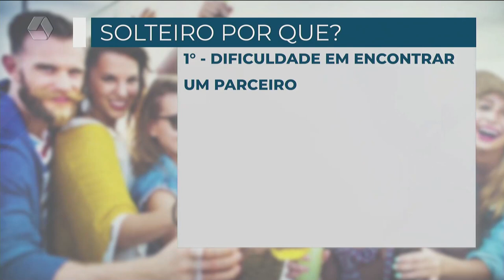A Casa é Sua: Dia do Solteiro, será que é motivo para comemorar?